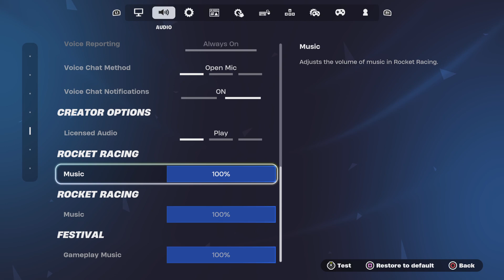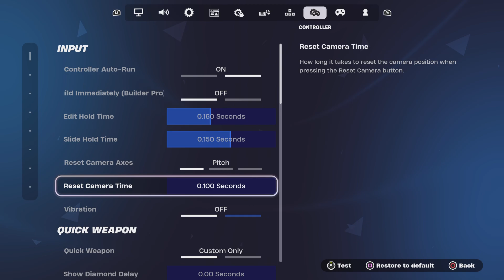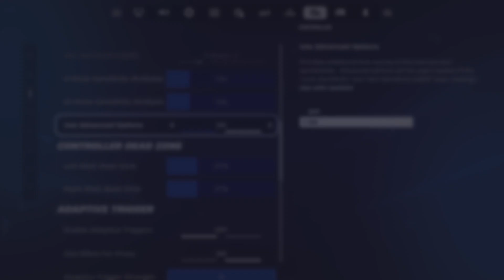Best Settings for controller In fortnite 😃 Chapter 5 Season 2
These are not the best settings But they are a part of the best settings